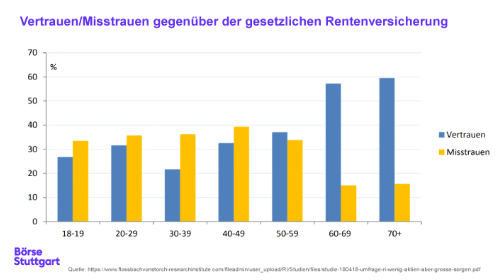Frag Richy: So kannst Du Dir Anlageziele definieren | Börse Stuttgart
► Jede Menge Börsenwissen & exklusive Events 🔥 Werde kostenlos Mitglied in Deutschlands größtem Anlegerclub

► Darum geht's im Video: Notgroschen, Konsum (Urlaub, Auto), der Traum vom eigenen Haus oder gar die Altersvorsorge - die Ziele bei der Geldanlage sind höchst unterschiedlich. Warum Ziele wichtig sind, wie man sie erreicht, was es dabei zu beachten gilt - Antworten von Richy in einer neuen Folge "Frag Richy".